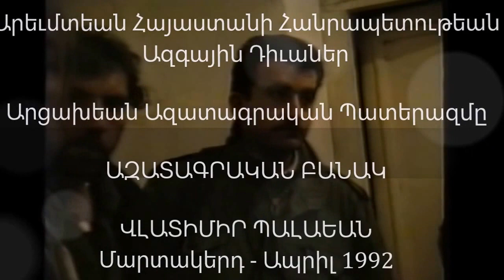Արեւմտեան Հայաստանի Հանրապետութեան Ազգային Դիւաներ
Արցախեան Ազատագրական Պատերազմը
Վլատիմիր Պալաեան
Ազատագրական Բանակ
Մարտակերդ - Ապրիլ 1992